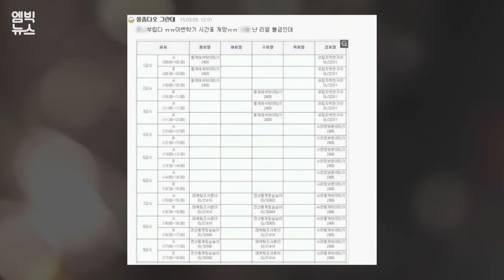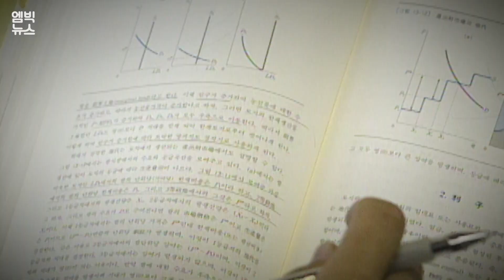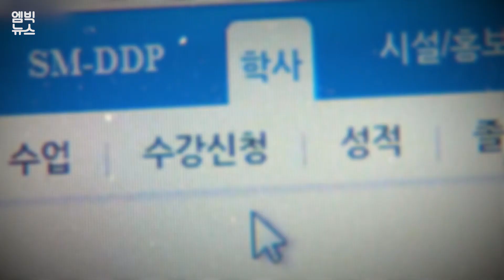"삐끗하면 한 학기 폭망" 상상을 초월하는 대한민국 수강신청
코로나19로 어수선한 사이, 어느덧 대학교 캠퍼스에는 수강신청 시즌이 성큼 다가왔습니다. 원하는 과목을 수강하기 위해 PC방을 선점하고, 매크로까지 돌리는 학생들의 모습이 화제를 모으기도 했는데요. 인터넷이 발달하지 않은 과거의 모습은 어땠을까요? 엠빅뉴스가 회사 영상자료 창고를 뒤져봤습니다.